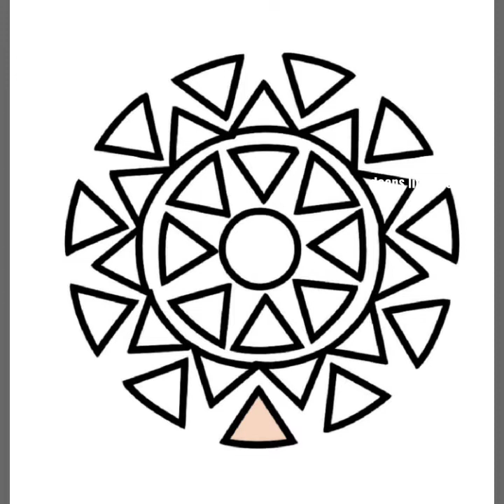Simple Rangoli/Colouring ideas for Rangoli/ரங்கோலி கோலங்கள்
rangolidesigns simple colouring ideas